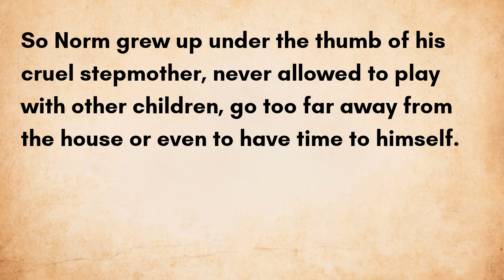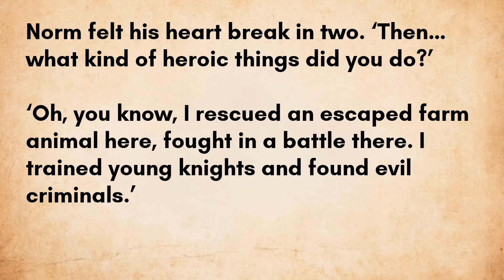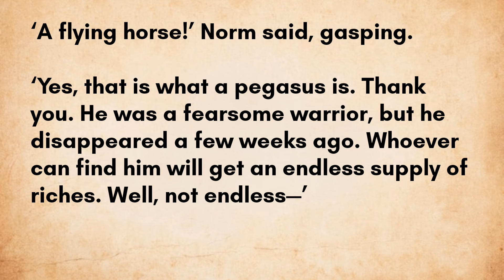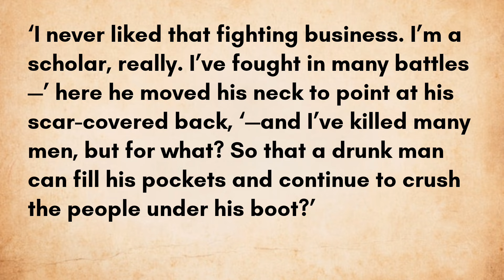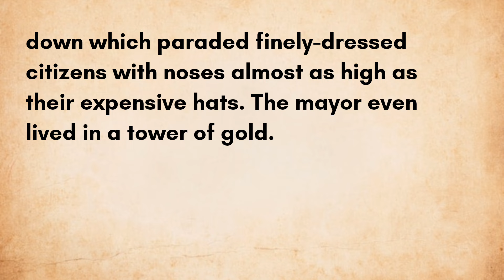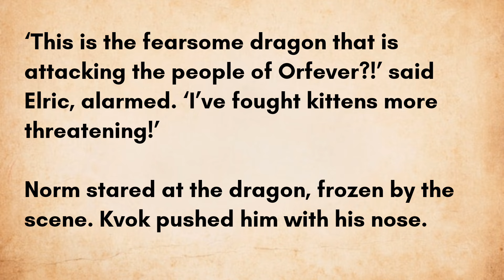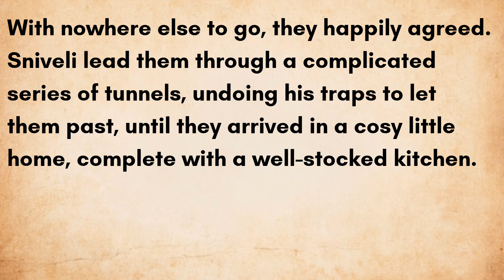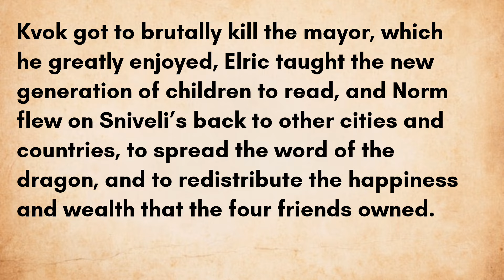Learn English through Story - Level 4 || English listening Practice Level 4 || English Stories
Timestamp to the follow Chapters :-
0:00:00 Chapter 1
0:13:58 Chapter 2
0:26:50 Chapter 3
Story - To Be a Hero Chapter 1

Once there was a boy called Norm who lived with his stepmother. Like all stepmothers, she was wicked, and she spent all day shouting at Norm. ‘It’s freezing in here! Where’s the firewood? Oh, if only Sabrina were here!’ Sabrina was her own daughter, who had died the day Norm was born, the same day…
🔥New Vocabulary: Broom, Dragon, Fearsome, Feel like death warmed over, Frown, Knight, Mercenary, Pat, Pegasus, Urge, Wicked, Wizard

To Be a Hero Chapter 2
When we last saw our hero-in-training, Norm, and his ghostly teacher, Elric, they were walking at a sensible pace through the forest to recover the King’s lost pegasus. After several hours of walking, filled with Elric insisting they (quietly) play a variety of childish word games, they arrived at the cave where the creature was…
🔥New Vocabulary: “Bob’s your uncle”, “Speak of the devil”, Armour, Awe, Cliché, Crush, Foal, Guts, Hoof, Instinct, Lair

To Be a Hero Chapter 3
When we last saw our heroes, and I do use that term lightly, they were hiding in the bushes, waiting outside the lair of the dragon, the ground covered in smelly snake guts designed to wake the monster’s rage. They spent many long, tedious, hours waiting. Norm looked around and found some mushrooms, which Elric…
🔥New Vocabulary: Claw, Curl up, Fit of rage, Grin, Overthrow, Pathetic, Quest, Reappropriate, Redistribute, Sneer, Sniff